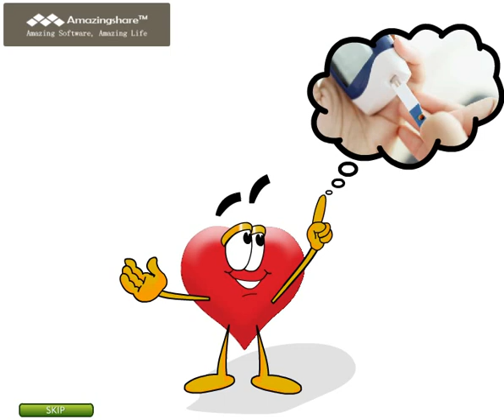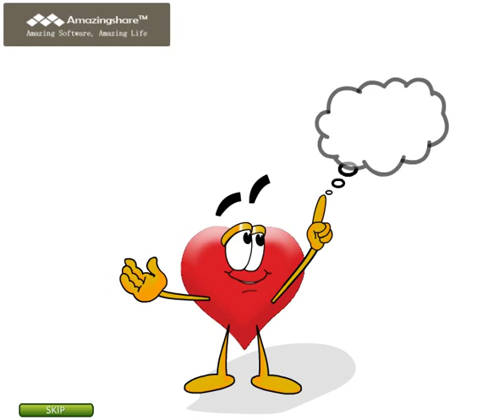Global Heart Foundation Heart Treatment using natural way, specialised in non-invasive cardiology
EECP® Therapy – A simple, non-invasive solution to the complex problem of angina and heart failure.
EECP® Therapy is a safe, non-invasive, outpatient treatment option for patients suffering from ischemic heart diseases such as angina and heart failure.Global Heart Foundation being the pioneer, introduced EECP in Pune in 2009.